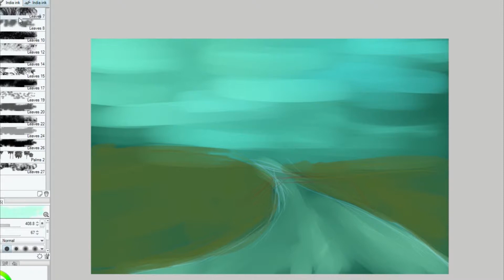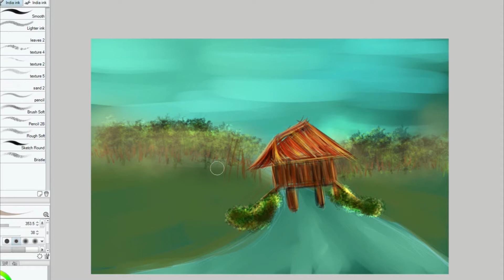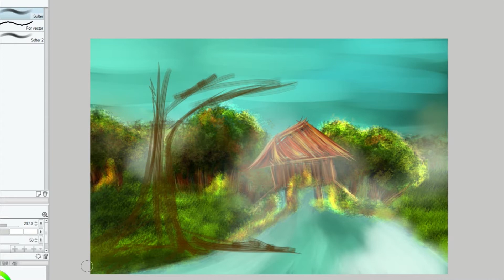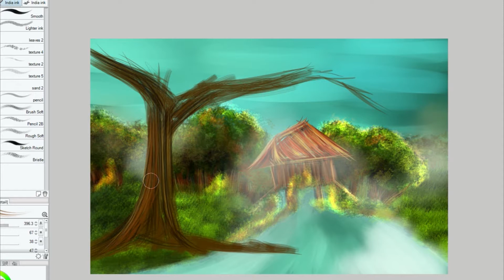Misty Bog Speedpaint Timelapse